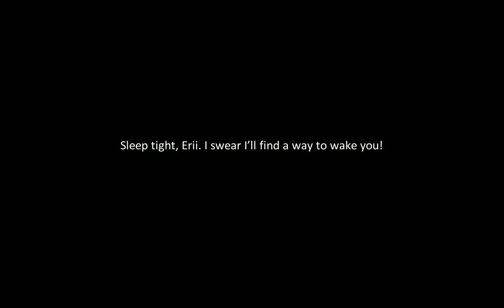Dragon Raja - Erii Eusugi (Ending)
This is the ending of the arc in Dragon Raja. But the game is not over yet, there are many chapters ahead. Maybe there is still chance to save Erii. I hope the devs would let us change our roles in the future chapters instead of being an errand boy/girl. I do not mind being a side character but it is important to us to have values and connections even though we do not exist in the novel.